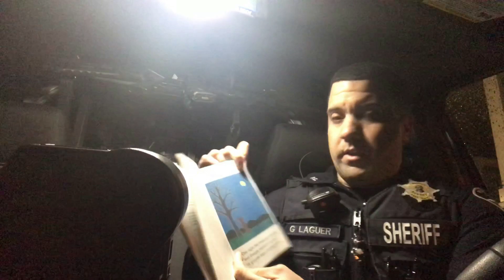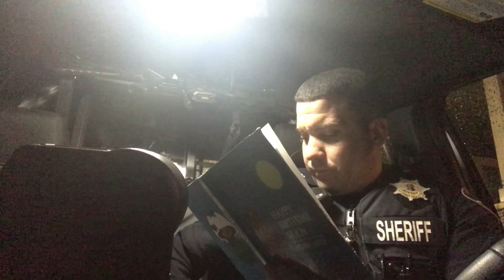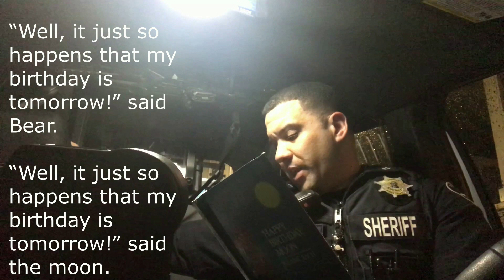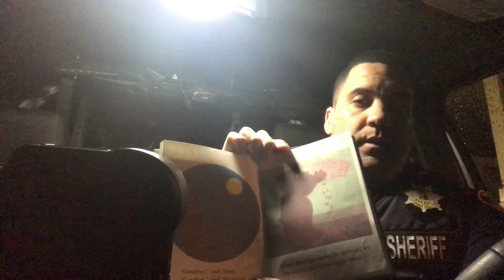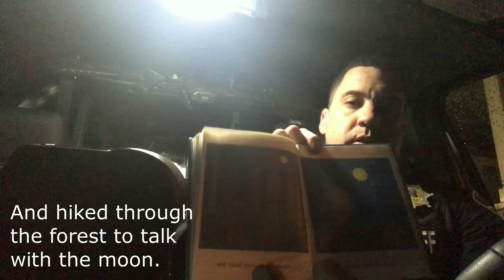Storytime with a Sheriff - "Feliz Cumpleanos Luna"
Buenos días Pierce County!  Today’s “Storytime with a Sheriff “ is a very special reading by Deputy Laguer, who serves as a School Resource Deputy at Graham-Kapowsin High School.  Deputy Laguer speaks Spanish and English, and we are excited to have him share a sweet story that we can all enjoy – and hopefully you will learn something new along the way!
Deputy Laguer is reading the book “Feliz Cumpleanos Luna” in Spanish, which translates to “Happy Birthday Moon”.  The book is written and illustrated by Frank Asch, and is available in English, Spanish, and Chinese.  Here are a few words from the story to help get you started:
Feliz = Happy
Cumpleanos = Birthday
Luna = Moon
Oso = Bear
Sombrero = Hat
Hola = Hello
Te Quiero = I love you
Deputy Laguer has been with our department since 2016, is a proud father and is proud to serve his community.  In his first year as a School Resource Deputy, we have already received several notes from school staff on his outstanding efforts to help their students make good life choices – and for that we are incredibly proud of him!